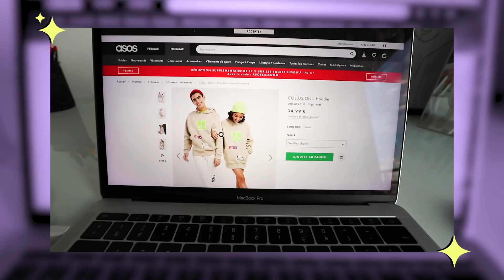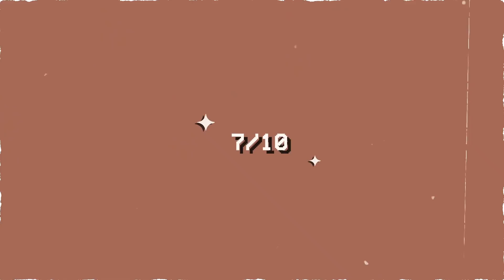JE RELOOKE MON MEC À MA FAÇON ! 🧷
CHAPITRE 8 : Todayyyyy petite vidéo des familles avec mon cheum (mon mec, en québécois*). J'ai décidé de le relooker à ma façon parce que sa dernière commande sur ASOS, c'était pas caaaaaaa mdr du coup il a fait appel à moi pour lui trouver des looks cools. Challenge ACCEPTED!

C'est parti pour fêter mes 22 ans ENSEMBLE sur la chaîne! 22 ANS = 22 VIDEOS ♡ Rendez-vous tous les jours à 18H (sauf le dimanche à 10H) Pour l'occasion, on a trouvé un hashtag sympa sur Insta, grave à vous : romy22 soooo n'hésitez pas à l'utiliser à tout va mdrrr, kiss kiss love

INFOS PERSOS :
+ Je m'appelle Romane (Romy pour les intimes)
+ J'ai 21 ans (22 ANS J-1 WSH)
+ Je suis un pur produit du sud (ou pas)

CE QUE JE PORTE : Top NAKD + pant NAKD

DISCLAMER: Ca m'arrive de faire des partenariats mais comme toujours, mon avis ne change en rien! Alors merci de le respecter et de me faire confiance - Principes et Valeurs les babes!

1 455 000 kgs d'amour ♡ Rrrromy